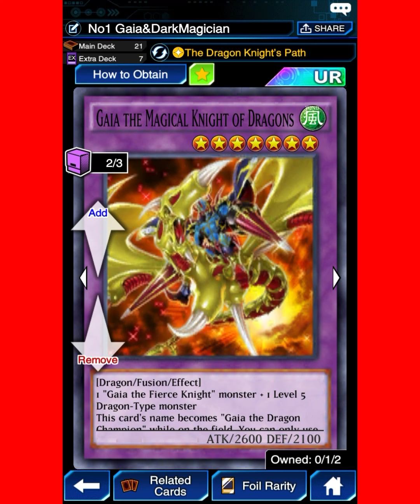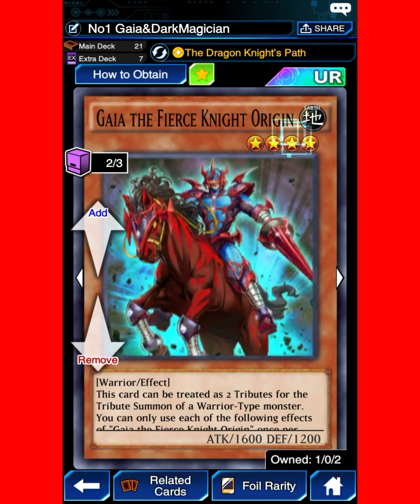No1 Gaia Knights Ft. Dark Magician&Cavalry Deck Profile 10/13Win! No13-0! [Yu-Gi-Oh! Duel Links]💯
Ser Naissus🧧⛩🀄️